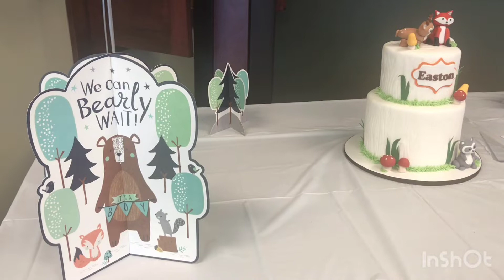BABY SHOWER | 32 WEEKS PREGNANT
We loved celebrating baby Easton and are so thankful for all our friends and family and their support! I hope you guys enjoyed! We CANNOT wait to meet sweet Easton!

Musician: @ikonofficial